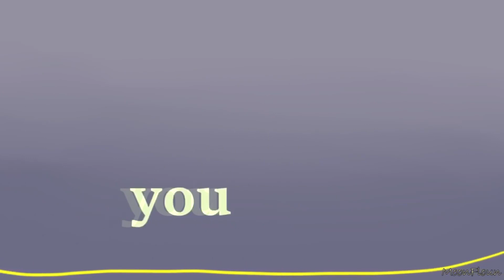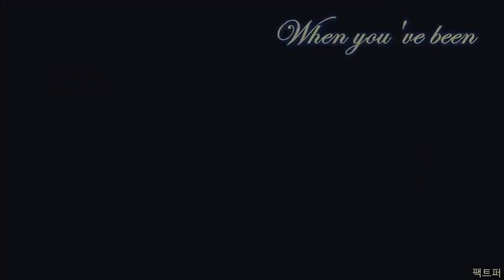Sloppy Seconds - PMV MAP [COMPLETE]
Pretty old map that I tried to restore

All participants are placed in the lower right corner of the video!
Song: Watsky- Sloppy Seconds